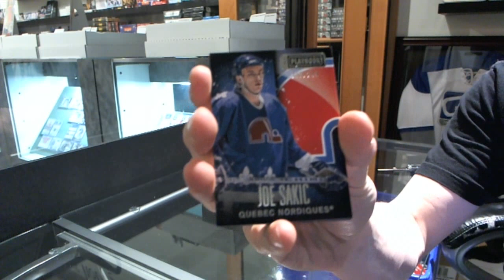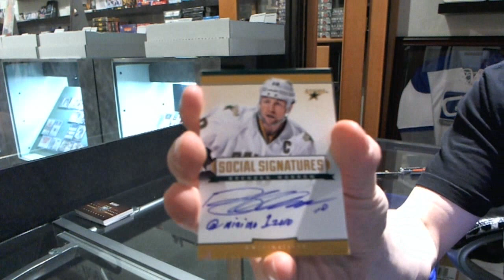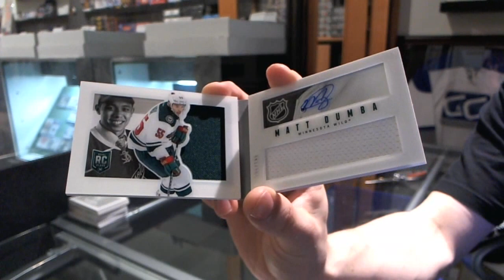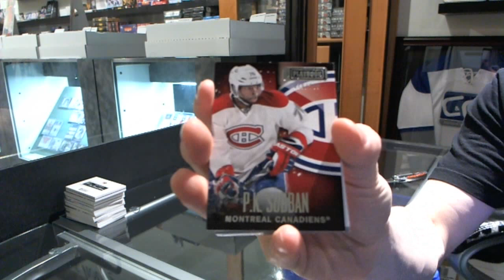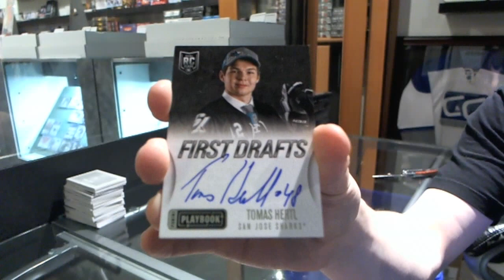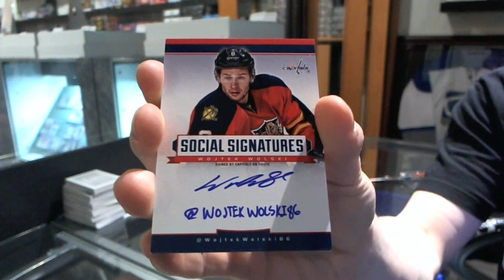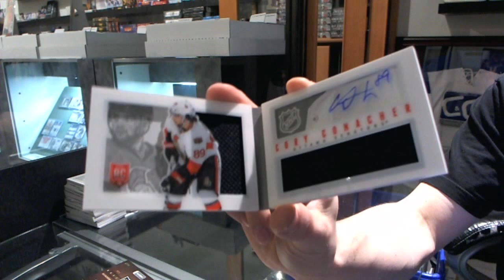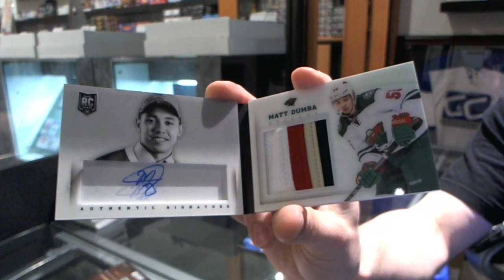13-14 Panini Playbook Hockey 12 Box CASE Break - C&C #3090